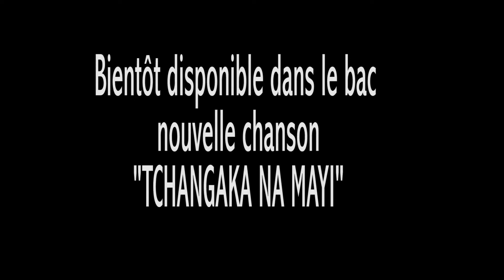CAPSTARS mon chouchou 2019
Kindu maniema